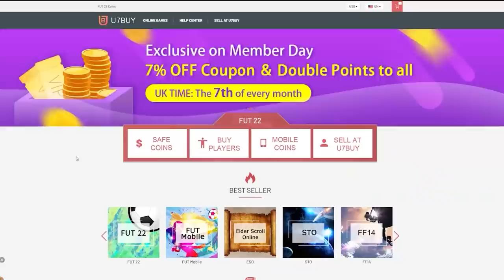OPENING INSANE 93+ ICON MOMENTS PACKS & GUARANTEED TOTS PACKS! FIFA22 ULTIMATE TEAM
Fifa 22, Ultimate team, 93+ Icon Moments, Pack, SBC, Upgrade, Insane Pack Opening, Guaranteed, TOTS, Player Picks, Packs, Swaps